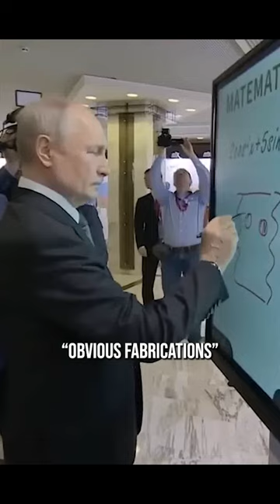CRAZY FACTS ABOUT PUTIN (part 2)